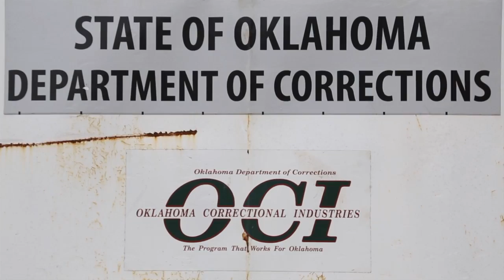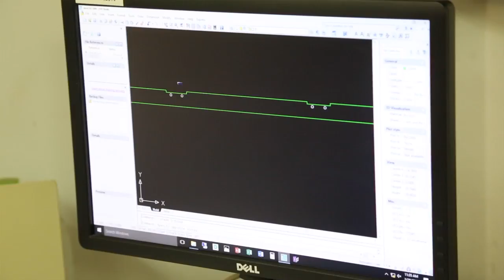Clocking in: some Oklahoma prisoners choose work and learn skills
Oklahoma Correctional Industries, which operates under the Corrections Department, but doesn't rely on state appropriations, has 22 operations in 10 locations across Oklahoma, and generates revenues up to $20 million annually.